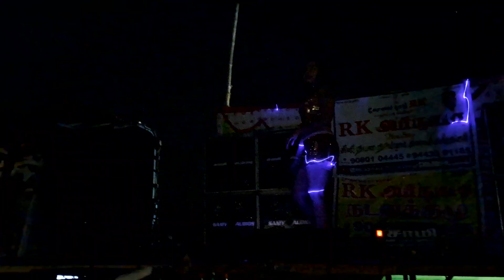RK அபிநயா ஆடலும் பாடலும் நிகழ்ச்சி 9080104445.5.2.23 கொன்டையம்பாளையம்